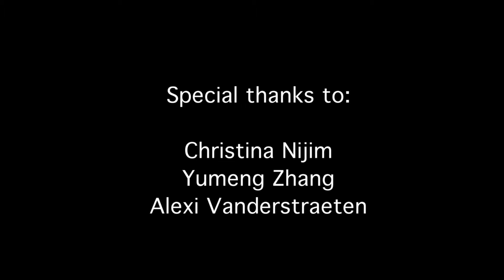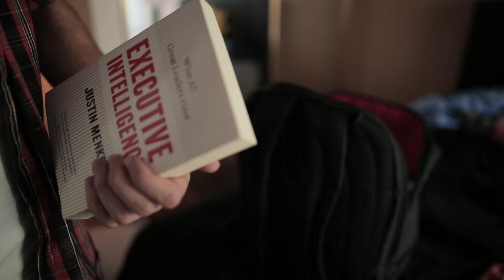Arthur Grois Clockwise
An alarm clock is waking up a college student in the morning. Both are doing their best...